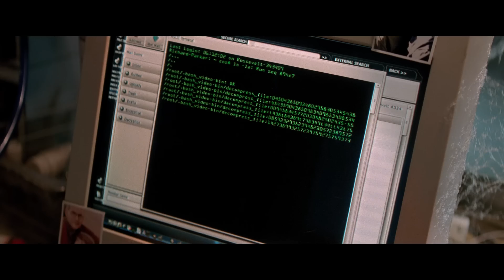[蜘蛛人驚奇再起2:電光之戰]首支中文預告（2014/4/23週三）